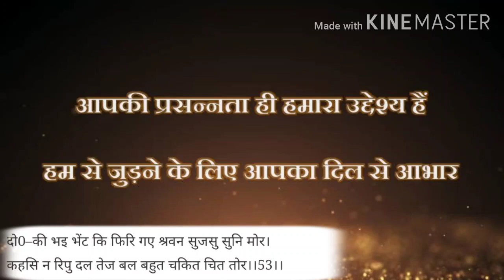तर्ज़ :- नायक नहीं खलनायक हूँ मैं (Nayak Nahi Khalnayak Hoon Main)